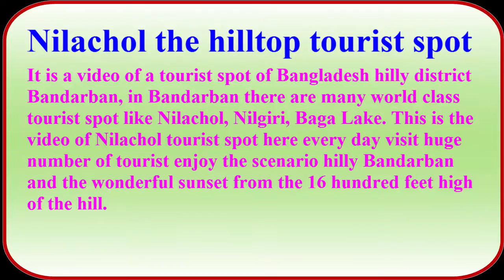Nilachol the hilltop tourist spot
It is a video of a tourist spot of Bangladesh hilly district Bandarban, in Bandarban there are many world class tourist spot like Nilachol, Nilgiri, Baga Lake. This is the video of Nilachol tourist spot here every day visit huge number of tourist enjoy the scenario hilly Bandarban and the wonderful sunset from the 16 hundred feet high of the hill.
Rangamati to Bandarban way through Kaptai. It is hilly and jungle way beside the kaptai lake and the Karnofuly river. In Bangladesh the hilly area at Khagrasori, Rangamati and Bandarban is full of beauty, here lives many ethnic group and in this region there is many beautiful tourist spot. This is a beautiful tourist and recreation spot on Karnofuli river at Kaptai.
In Bangladesh Rangamati, Khagrachori and Bandarban districts are hilly region and besides these there is Cox's Bazaar and Chittagong districts are the region of sea beach, so this region is most beautiful area of Bangladesh. In this region there are many beautiful and important tourist spot. At Khagrasori, Rangamati and Bandarban there is water fall, lake, mountain, forest, beautiful river, ethnic people group, tribe culture, wild animal, Buddhist Pagoda, picnic spot and many recreation and honey moon area. This is the video from Rangamati to Bandarban through Katai which is not regular road; it is shortcut road between the forestry hill area.